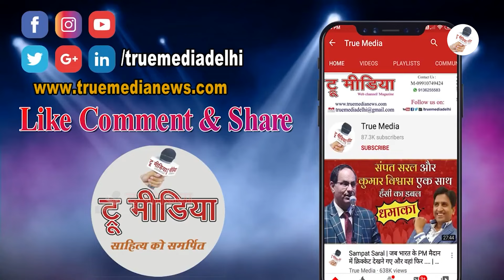पूर्व मंत्री की रोज़ा इफ्तार पार्टी में सर्व समाज ने की शिरकत